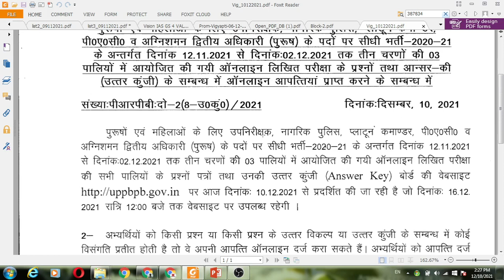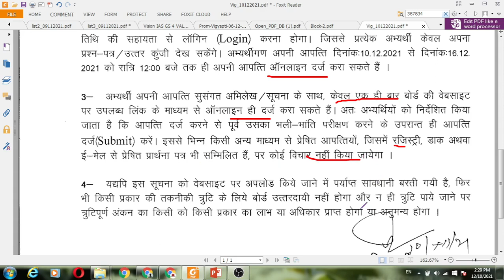UPSI 2021 || Official Answer Key Released || चेक करिए और बताइये कितना सही है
Exam Book | UP Exams Special
UPSI Special ☀️☀️